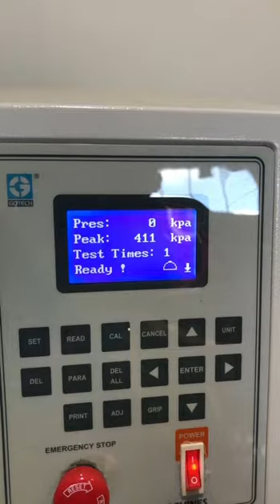video pulp,papermaking,paper testing